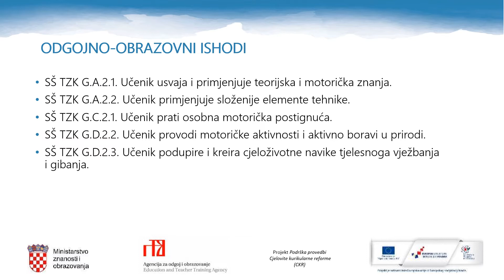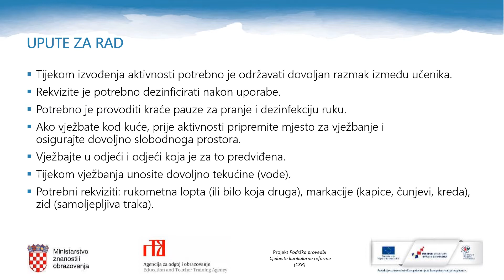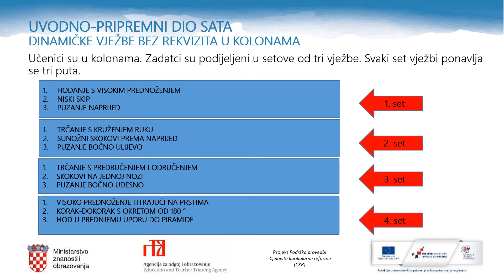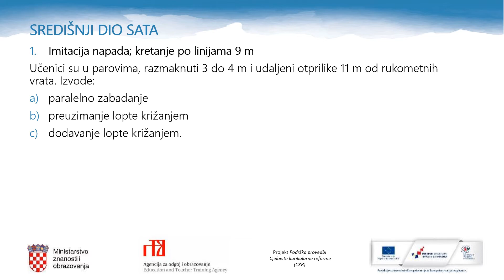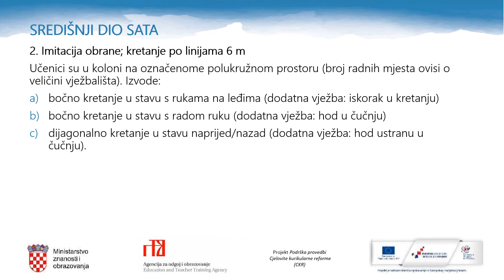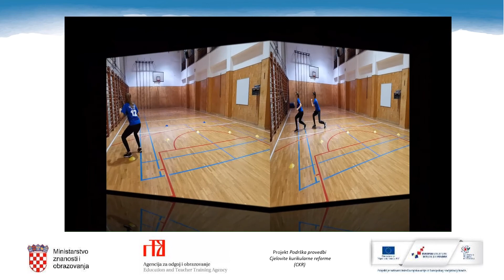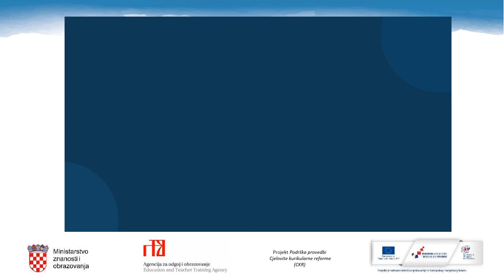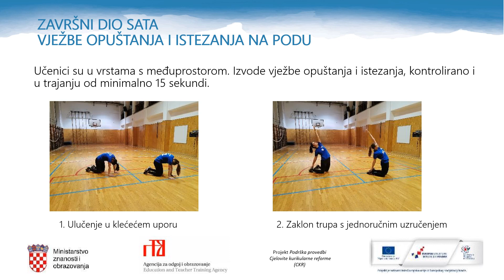Tjelesna i zdravstvena kultura 2.r. SŠ - Rukomet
Tjelesna i zdravstvena kultura 2.r. SŠ - Imitacija napada, kretanje po linijama 9 m (3 igrača u napadu, 3 u obrani), imitacija pokreta vođenja lopte, u mjestu i u kretanju
Autor: Mirna Radojičić